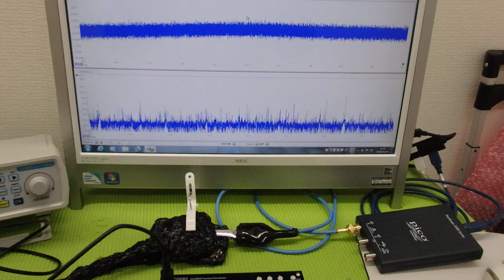オリジナル超音波プローブの「発振・制御」技術 ultrasonic-labo